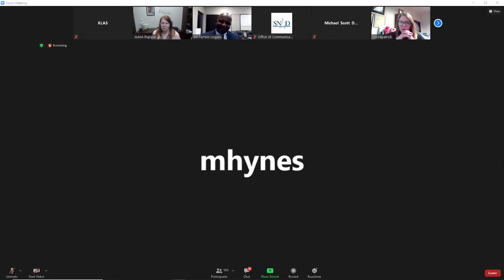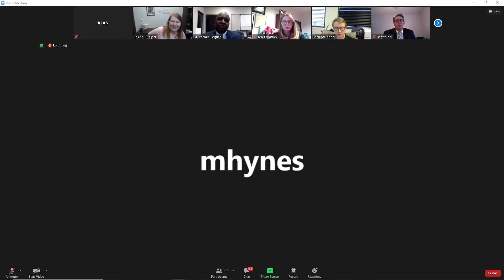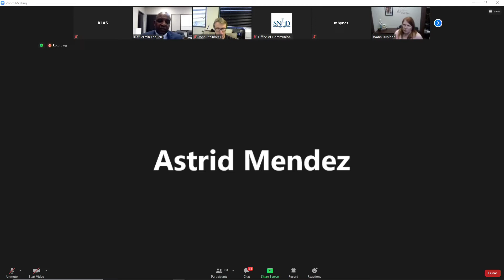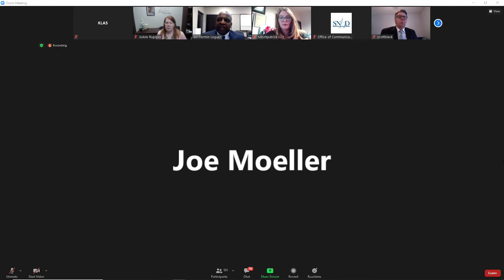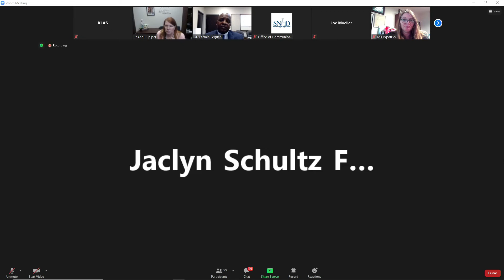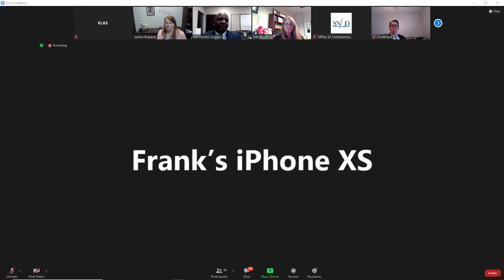Clark County, SNHD representatives present updated vaccine clinic information